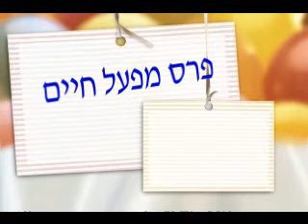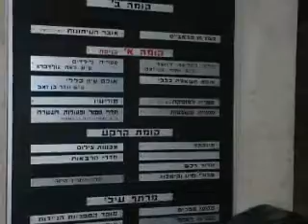מר מאיר פרדס חתן פרס מפעל חיים ישראל 2012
איגוד התקשורת והעיתונות  בישראל כולל צוותי הטליויזיה טקס הענקת פרס מפעל חיים למר מאיר פרדס על שיקום אסירים גמילות חסדים תרומה עזרה לקהילה ומפעל חיים בנו של הרב הראשי לירושלים לשעבר
בברכת ראש הממשלה שר המשפטים מנכל בזק זמרים פרופסורים דוקטורים ורבנים
צילום עריכה והפקה אבירם גלברד 2012